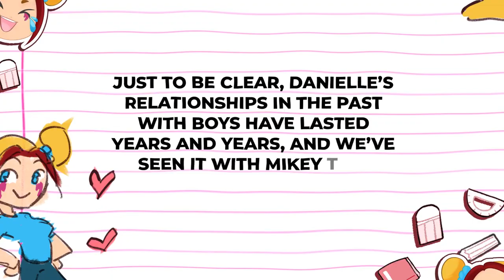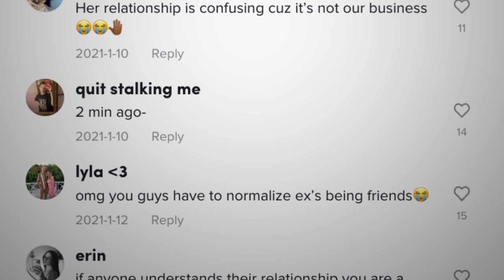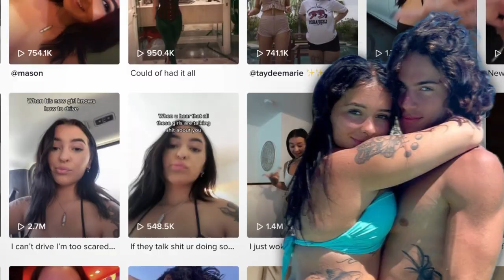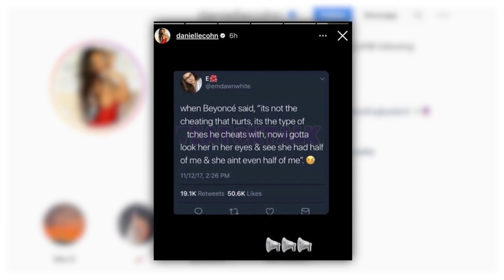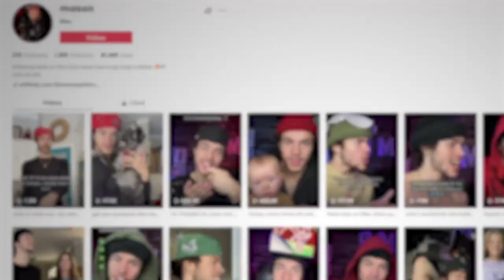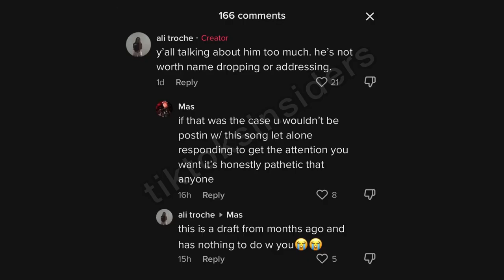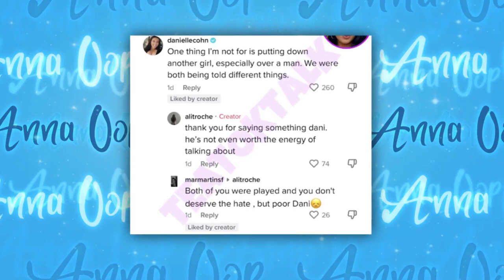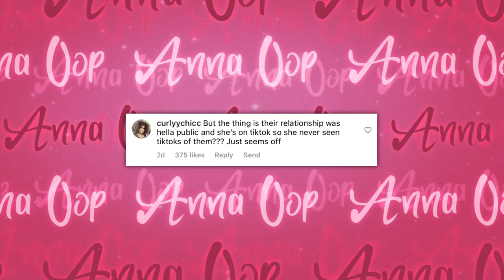Danielle Cohn EXPOSES Her Boyfriend For CHEATING..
damn…Danielle Cohn really got herself in a big mess, because why is there a girl claiming that she’s been with her boyfriend for over THREE years?!

oo this is going to get wild!
i know i’ve talked about this drama in my previous video, but unfortunately, a lot has gone down ever since we addressed the breakup between Mason and Danielle, because not only was Mason exposed for cheating on Danielle, but the girl who he allegedly cheated with spoke out about the situation!

There's a lot to catch up on in today’s video, so without further ado, let’s buckle up and jump right in…